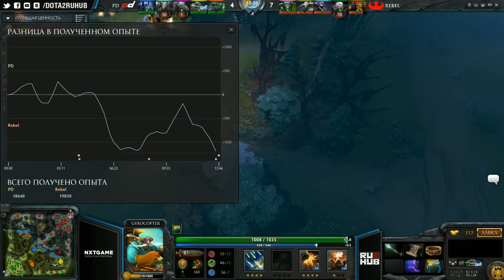Prodota vs Rebels NXTGAME Invitational #2